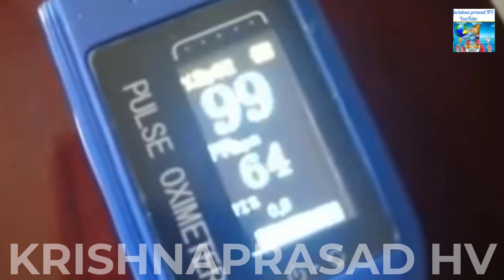4 Medicines which Cure 4000 diseases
சிறப்பான சிந்தனைகள் 59  [Sirapana Sindhanaigal 59]